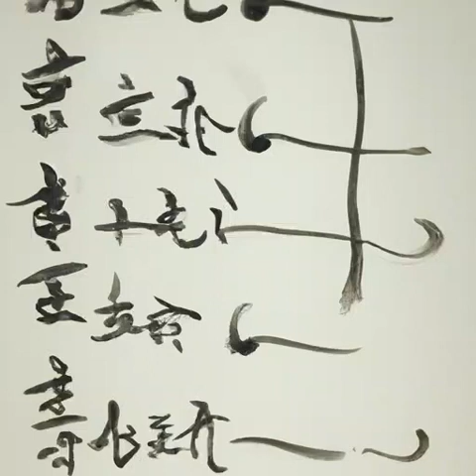第433章 心态炸裂（第一卷旧篇《深空彼岸》）